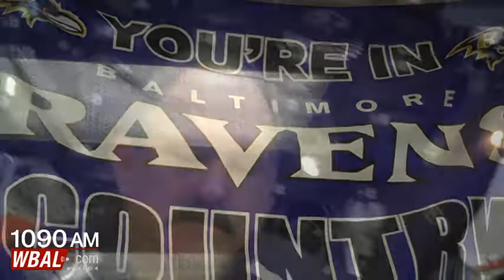Jeff Katzen on Art Modell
Jeff Katzen, the owner of the Baltimroe Sports and Novelty Company in Owings Mills, reflects on Art Modell, who died on September 6, 2012.